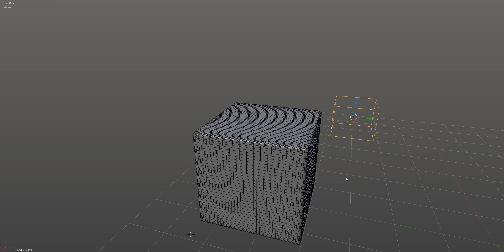BoolTool with topology (union)